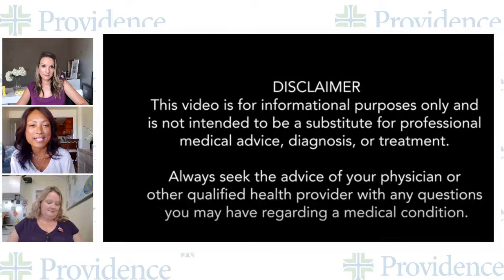Voting in 2020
When we vote, we are making decisions about the health of our loved ones, our home, and our planet. No matter where you live or how you cast your ballot, your vote matters. Learn more about the impact of elections in this live broadcast.